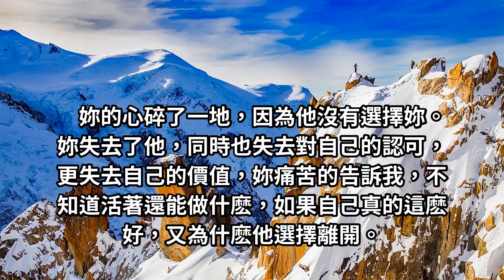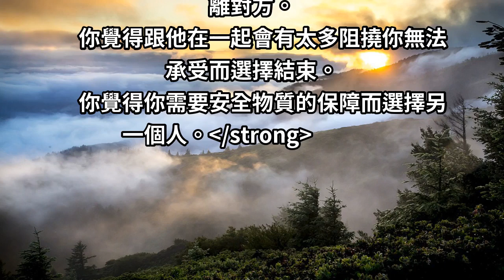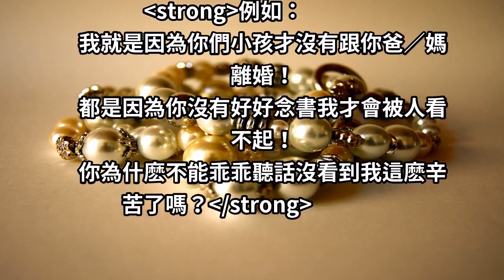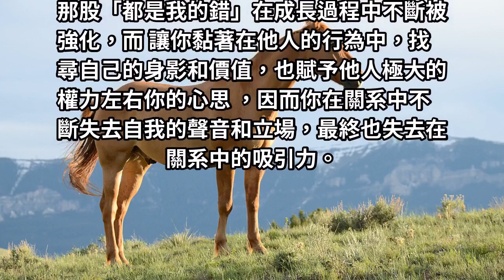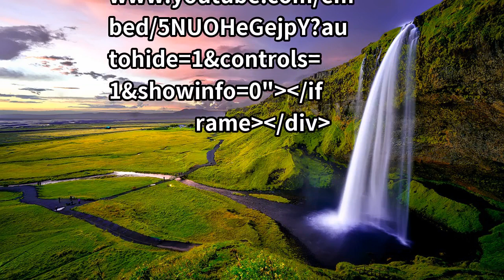是我不夠好？他的選擇不是你的錯！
但最為關鍵性的體悟與深刻的轉化在於：「他的選擇與我的價值無關」